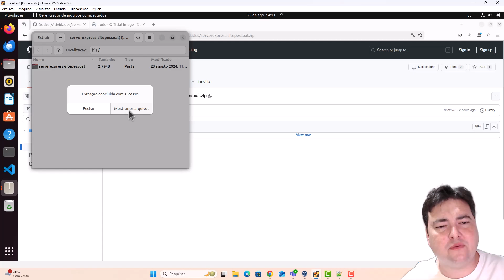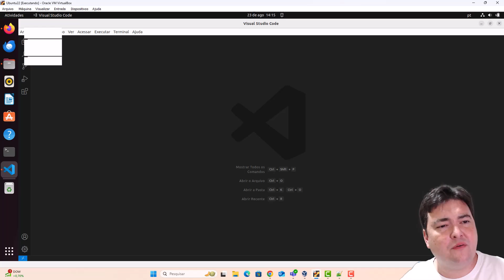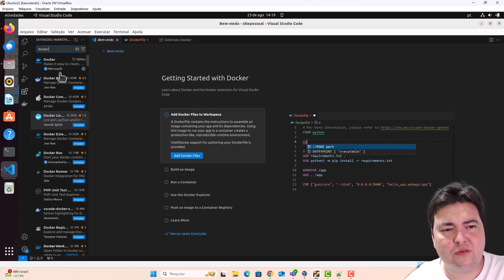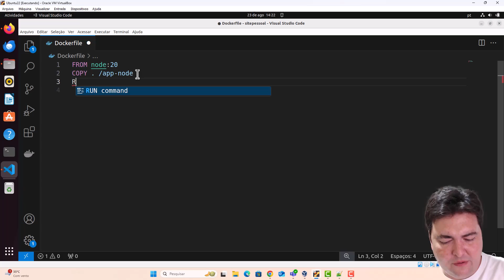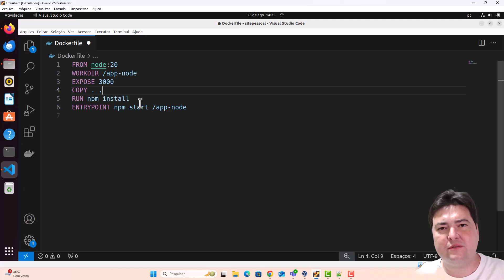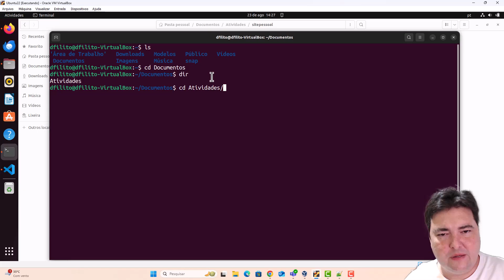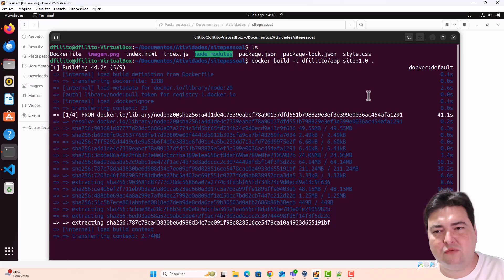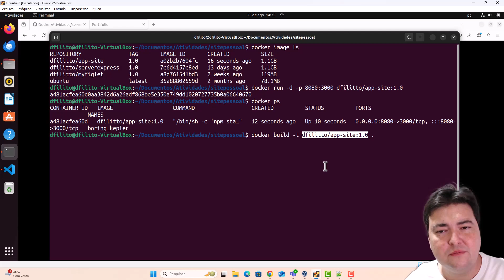Docker - 05 Construindo minha primeira imagem utilizando o Dockerfile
Você já ouviu falar em Docker, mas não sabe por onde começar? Ou talvez você já tenha uma noção básica, mas quer aprimorar suas habilidades e entender como essa ferramenta poderosa pode transformar seu fluxo de trabalho de desenvolvimento e operações? Este curso é para você!

No curso "Docker do Zero ao Avançado: Containerização de Aplicações", você aprenderá desde os conceitos fundamentais até as práticas avançadas de containerização. Seja você um desenvolvedor, DevOps ou um profissional de TI, este curso fornecerá as habilidades necessárias para usar o Docker de forma eficiente em projetos de todos os tamanhos.

O que você vai aprender:
- Introdução ao Docker: Entenda o que é Docker, sua importância e os conceitos fundamentais, como imagens, containers, volumes e redes.
- Instalação e Configuração: Guia passo a passo para instalar e configurar o Docker no Windows, macOS e Linux.
- Trabalhando com Containers: Criação, gerenciamento e manipulação de containers. Você aprenderá a construir suas próprias imagens Docker e a utilizar imagens disponíveis no Docker Hub.
- Docker Compose: Automatize a criação e o gerenciamento de múltiplos containers com o Docker Compose. Entenda como orquestrar aplicações multi-container de forma eficiente.
- Ambientes de Desenvolvimento: Aprenda a configurar ambientes de desenvolvimento isolados e replicáveis usando Docker, garantindo consistência entre os times de desenvolvimento e produção.
- Deploy de Aplicações: Descubra como usar Docker para fazer o deploy de aplicações de forma ágil e segura em diferentes ambientes, como servidores on-premises ou na nuvem.
- Boas Práticas e Segurança: Entenda as melhores práticas para criar imagens leves e seguras, além de configurar políticas de segurança no Docker.
- Docker em Produção: Aprenda como monitorar, escalar e gerenciar containers em ambientes de produção, garantindo alta disponibilidade e performance.